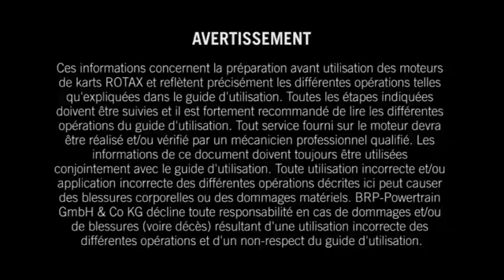Contrôle du balancier d'équilibrage - moteur Rotax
Procédure de contrôle du balancier d'équilibrage sur un moteur Rotax.